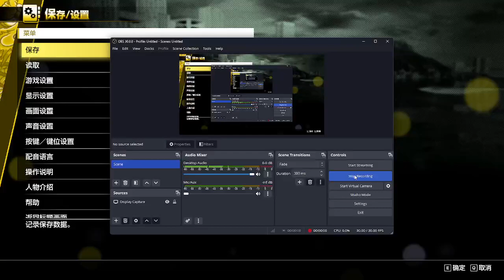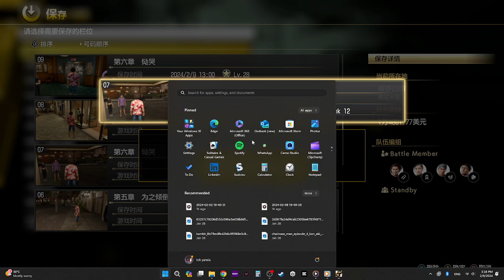人龍8 2024 02 09